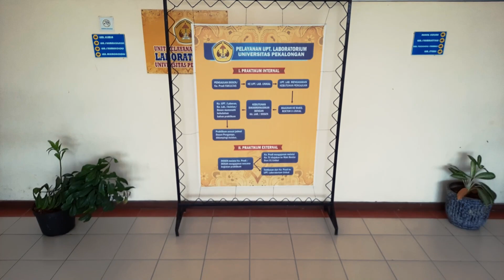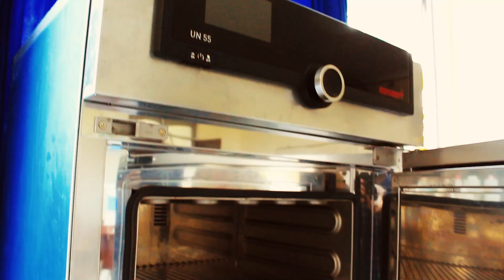Profil UPT Laboratorium Universitas Pekalongan